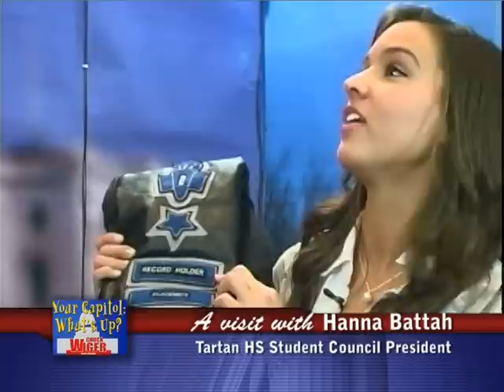Senator Wiger Speaks with Hanna Battah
Your Capitol What's Up? 1.18.11
Senator Wiger speaks with 2011 Tartan High School Student Council President Hannah Battah